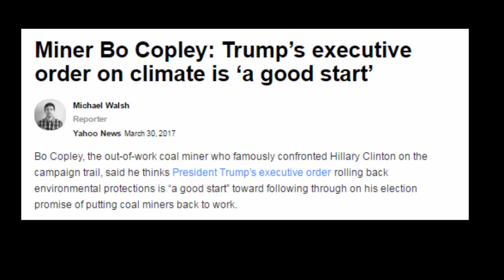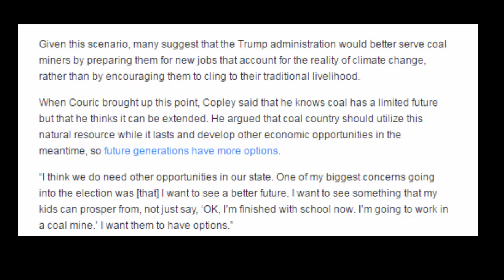Miner Bo Copley Trump’s executive order on climate is ‘a good start’